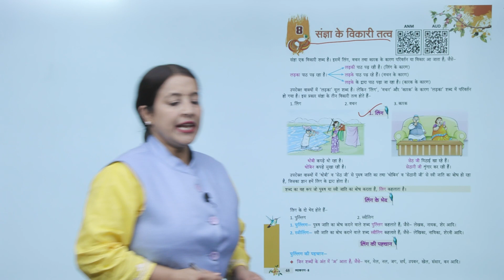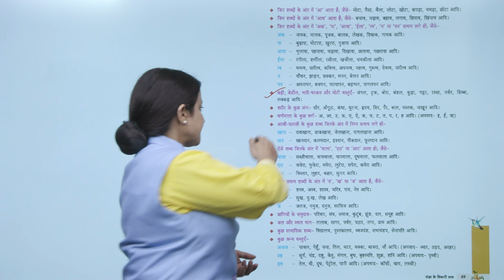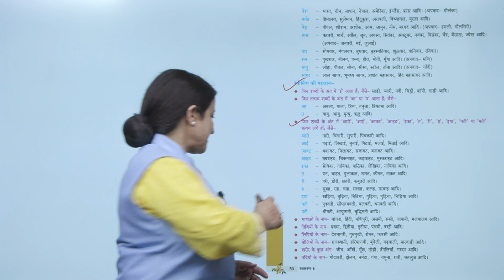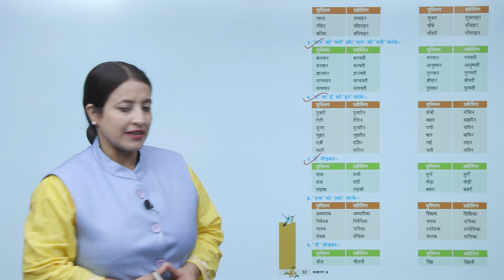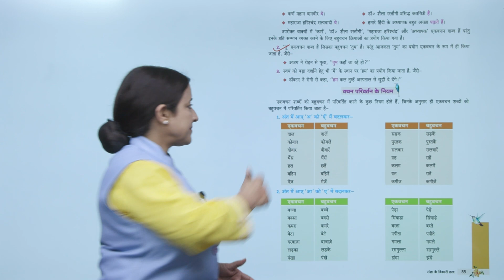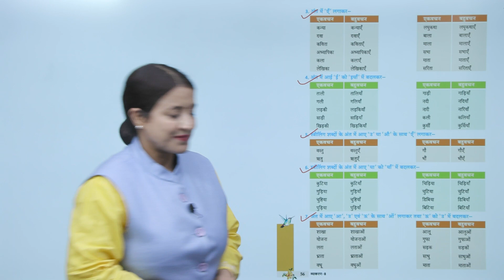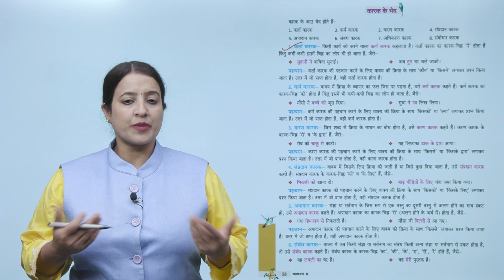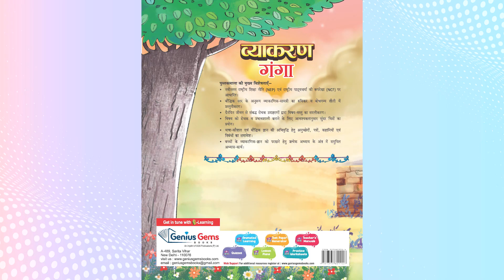Genius Gems Books Vyakaran Class 8 Chapter 8